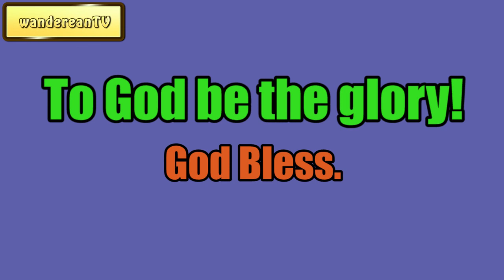The Best House-visitation || Charles Spurgeon